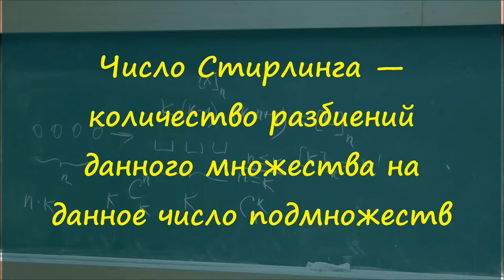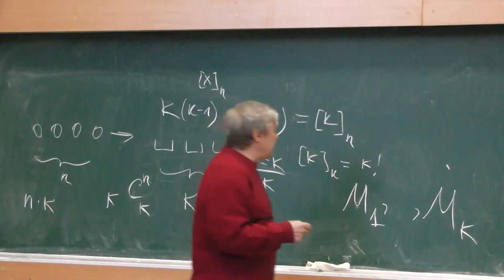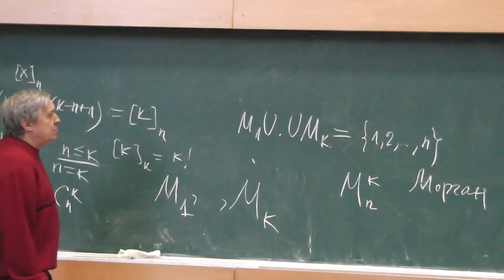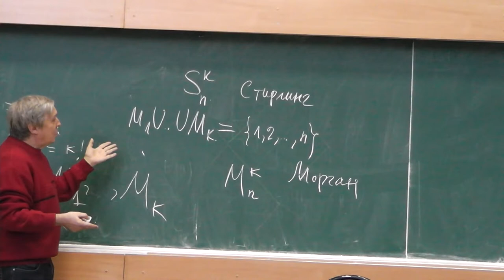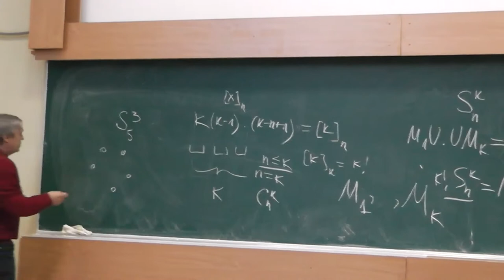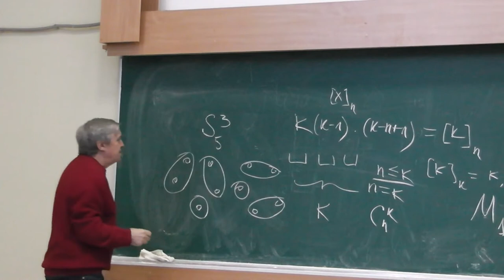2 Числа Стирлинга (количества разбиений на подмножества)